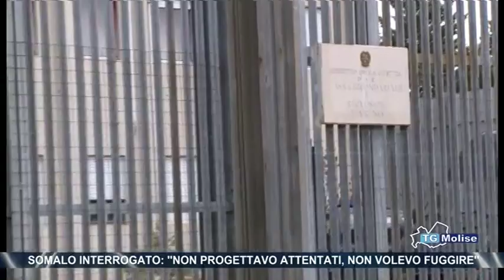Somalo interrogato, ‘non progettavo attentati, non volevo fuggire’